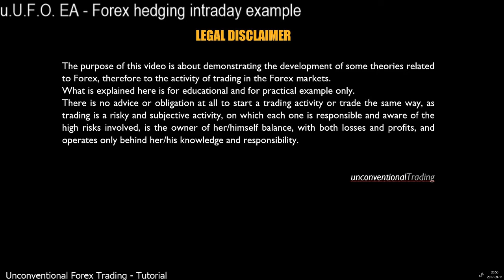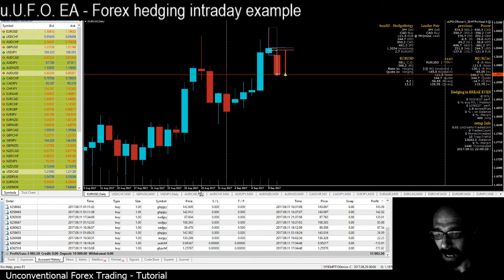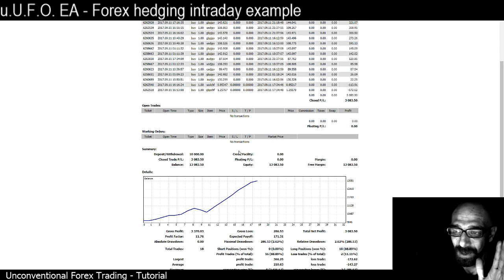Forex hedging strategy math based for MT4: 'u.U.F.O.' EA - Intraday analysis - Tutorial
Today an intraday Hedging approach to Forex trading, based on the daily time-frame analysis, filtering and identifying the bests assets for the next hours.
As usual, final statements with performance of the day and conclusions in regards.

Cheers.

dr. M Giavon